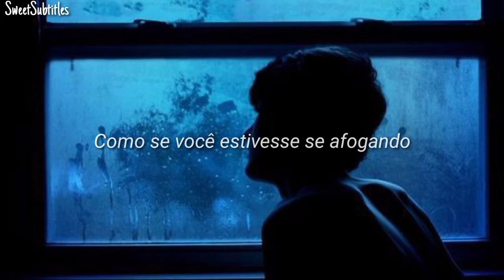[Free Audio] Solidão (Legendado em português)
• De: Os treze porquês